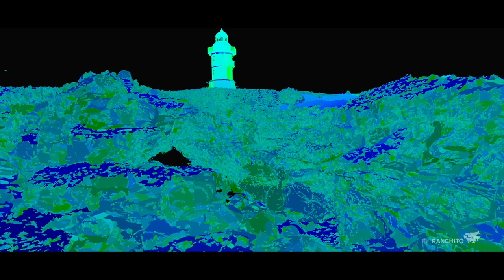Cold Skin VFX by El Ranchito